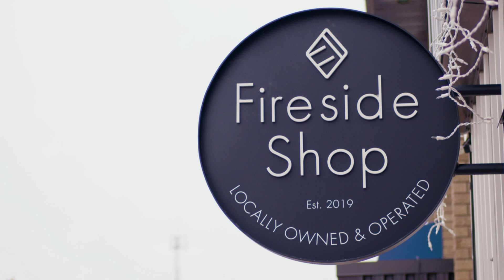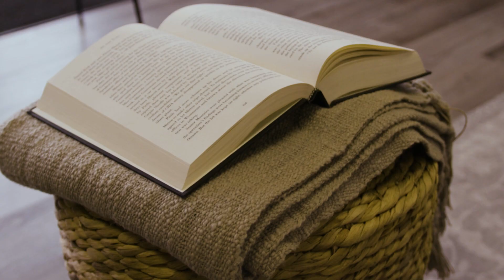Fireside Furniture & Appliances (Carlyle, Saskatchewan)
Located in downtown Carlyle, Fireside Furniture & Appliances has everything you need to make your house a home.